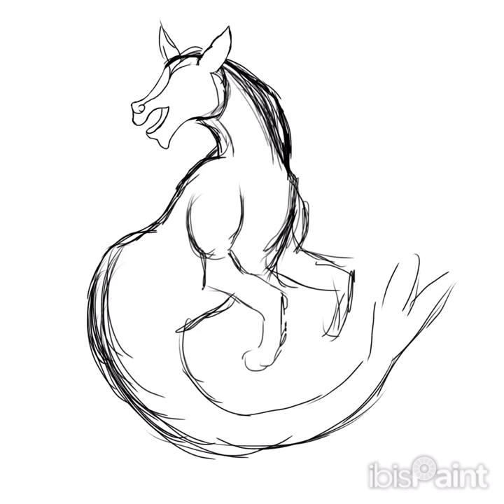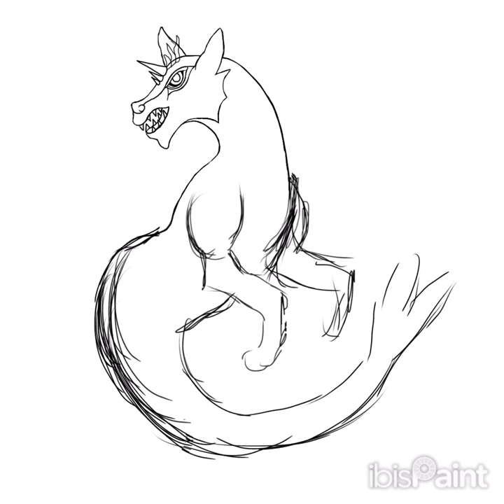Timelapse of the Unisernt Calf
I am currently illustrating my bestiary for The Serpent Series! Hope you all enjoy!